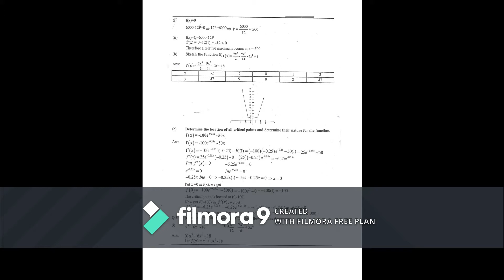Business Mathematics 1429 solved assignment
Mian_TAYYAB_Vlogs
B.A
Solved Assignment
B.Com
BBA
2019
autumn